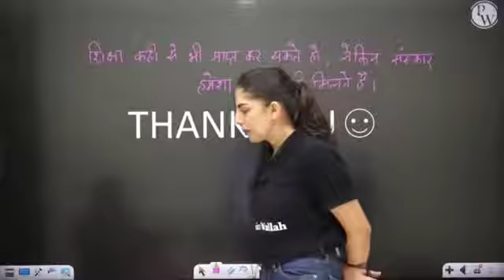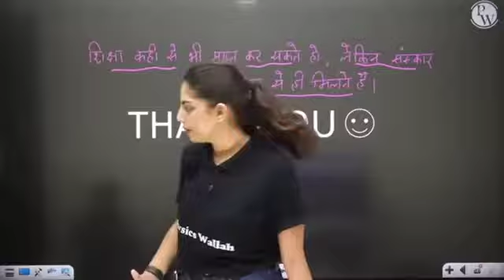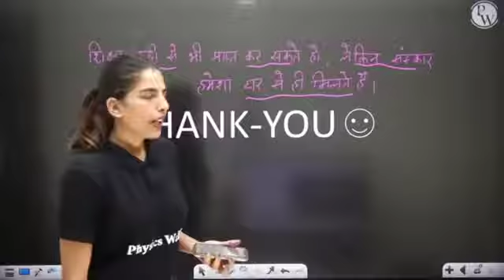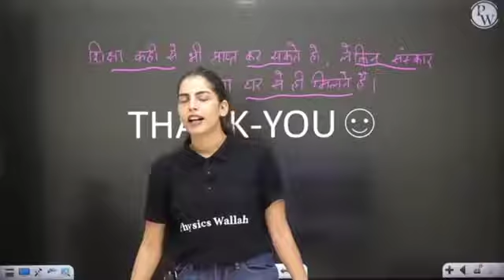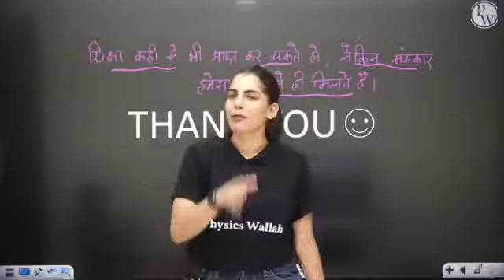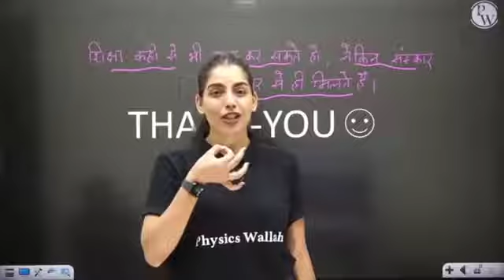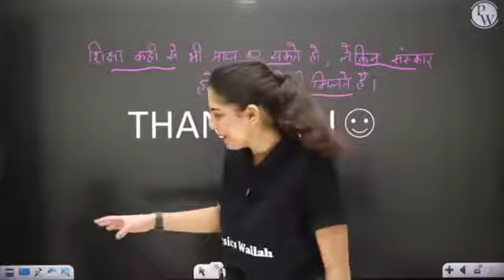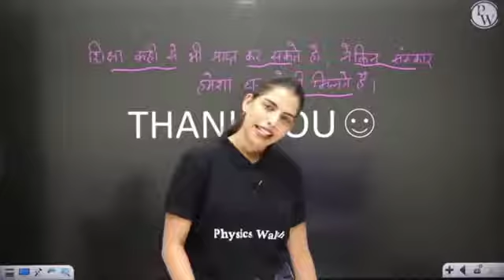Samapti maam Got emotional for the first time| negative comments| physics wallah